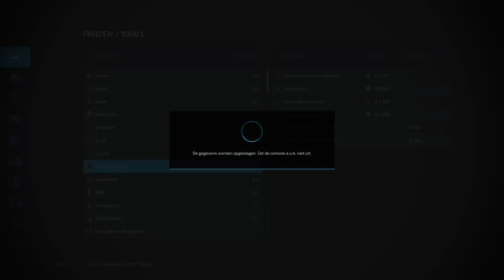farming simulator 22